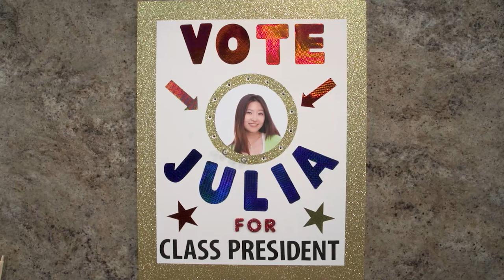Create Election Posters that Win! | Class President Poster Idea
It takes a lot of work to win an election. With this poster idea you will be sure to grab the voters' attention.

Follow the easy steps in this video to make an awesome class president election poster! This poster features an awesome glitter frame board and bright marquee poster lights to really get you noticed!

For more ideas like this one, visit the poster gallery